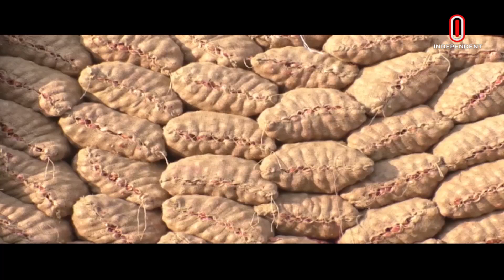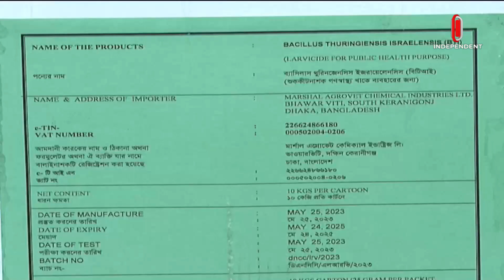News at 7 PM II সন্ধ্যা ৭ টার খবর || 21 August 2023